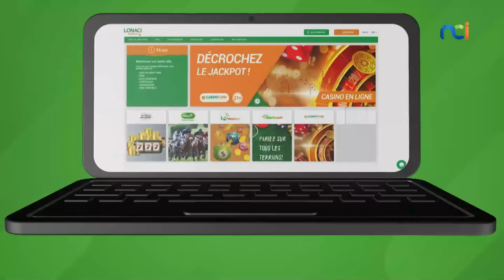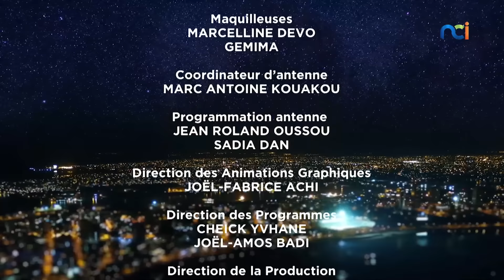La Télé d'Ici s5 du 15 mai 2024 | Agalawal et Marc-André Niang, Directeur Artistique...